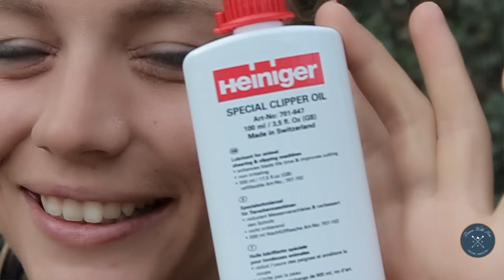LA TONTE DU CHEVAL 1/2 - LA DEMI TONTE ✂️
♡ TOUTES LES INFOS SUR CETTE VIDEO JUSTE ICI  ♡

Ca y est l'hiver est là et qui dit hiver dit gros poil d'ours pour nos chevaux et pour réussir à limiter la transpiration pour les chevaux qui travaillent beaucoup, voici tous mes conseils concernant la demi tonte !
Une prochaine vidéo viendra très vite en ce qui concerne la tonte de la demi tête, la tonte des membres et celle de la tête complète !

Merci beaucoup de votre fidélité,

▲ Pour celles et ceux que cela intéresse :

♡ Nous montons les vidéos sur Final Cut Pro X sur Mac
♡ Nous filmons avec un Canon 600D, une Go Pro Hero 4 et un drône
♡ Les musiques sont libres de droit et trouvées sur Youtube & Jamendo

Mathilde, Lucas & Olandais  ♡